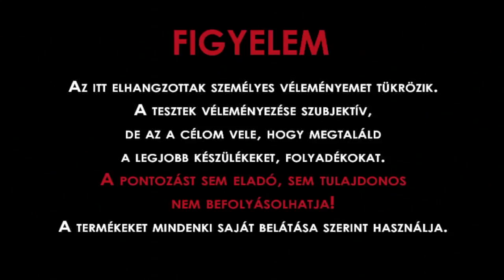Orochi klón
Orochi klón, mely tartalmaz egy 18650-es illetve 18350-es testet is.